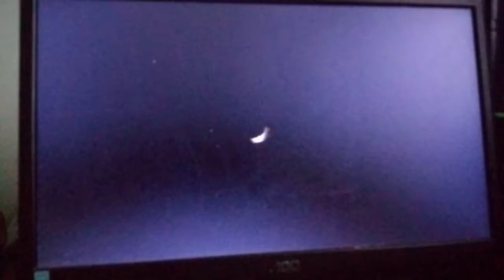the angry birds movie into Sony/columbia pictures/rovio animation